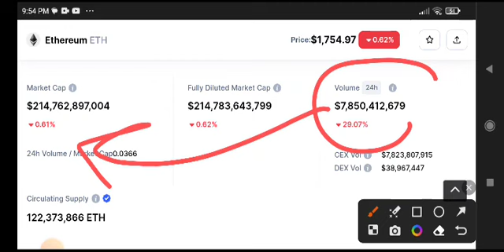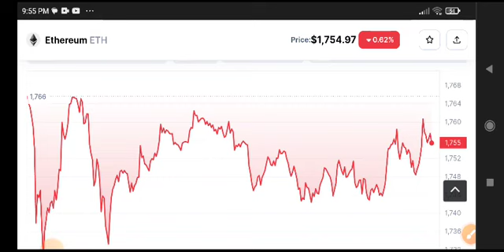Ethereum Price Prediction Analysis! Eth News Today